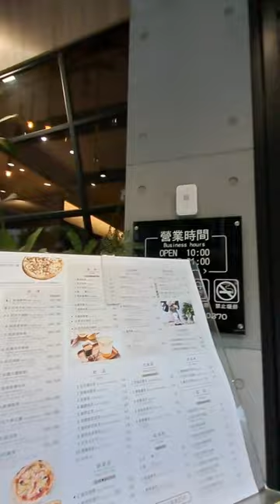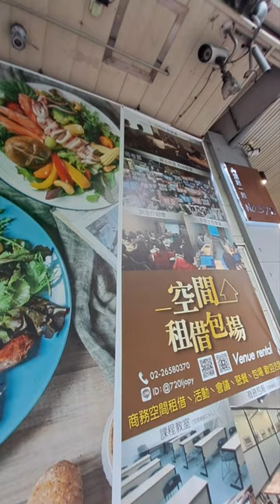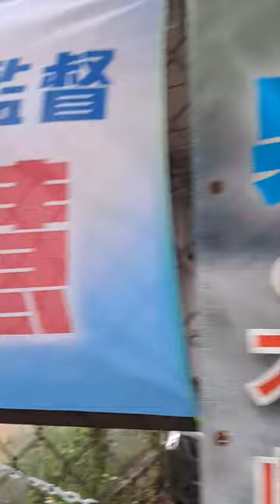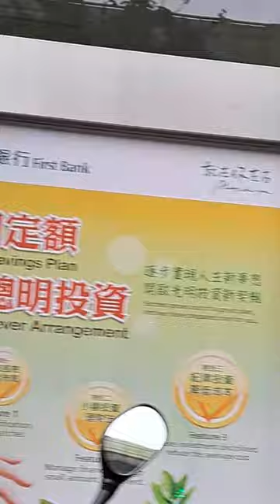2022/10/14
2022虎111年10月14日 農9月19日 星期五 觀世音菩薩出家日

不要過份關心別人。

台北市規定溜狗要有狗鍊。

買一支比較好的雨傘，穿亮色衣服。不拿柺杖，可以拿登山杖，看起要去出門的樣子。

跌倒為什麼會死？老人家經不起住院。

一般人提醒都會說：好啦。我知。

曾經發生過跌倒的，再跌倒機率性更高。

同時吃3種以上的用藥，叫多層用藥。容易跌倒。

脚跨不出去，平衡度不夠。

早上起床，不要立刻起來。會滑倒都是半夜起來尿尿的時候，零晨3點，上廁所，病人體恤家屬。就戴手環鈴噹聲。

跌倒死亡原因就是臥床。

大腦睡覺還在運作。

人行道水溝蓋不平整，會影嚮跌倒。

裡不行懶得開燈，裝led燈， 走過去就會亮起來。

家裡地上有延長線，大理石地板，花崗石，造成跌倒原因。

浴室花崗石不要磨光，要粗的。不會滑倒。

鋪木地板比較溫暖，連襪子都不用穿。

浴室加裝扶手。有人體工學的。

高齡者不要用浴缸。

在浴室要滑倒時，要扶什麼？抓毛巾架。
早上10點28分